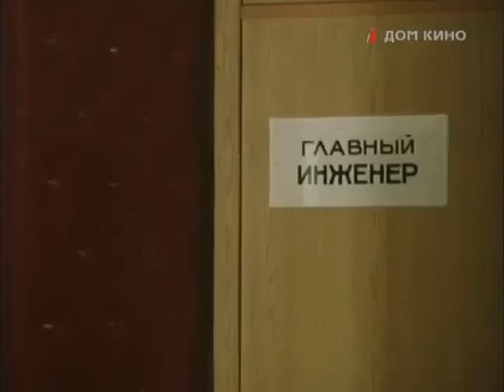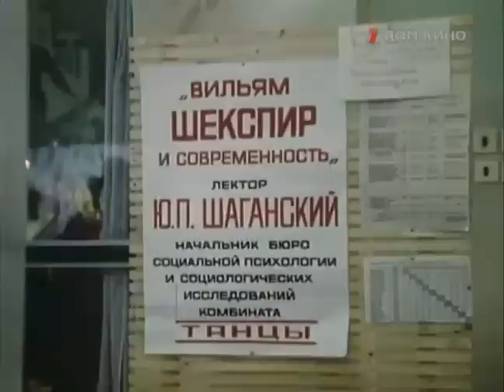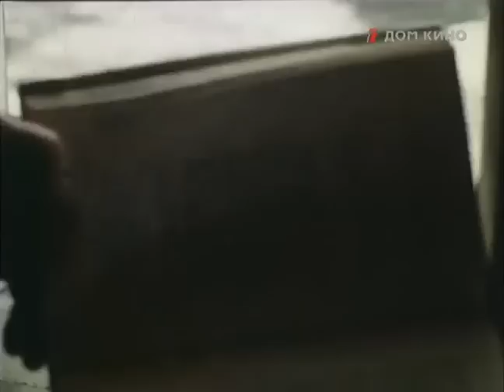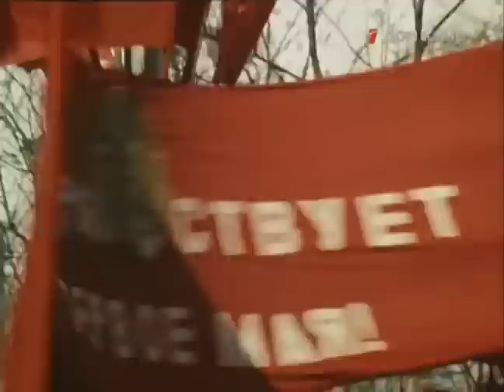ФАКТЫ МИНУВШЕГО ДНЯ 1981